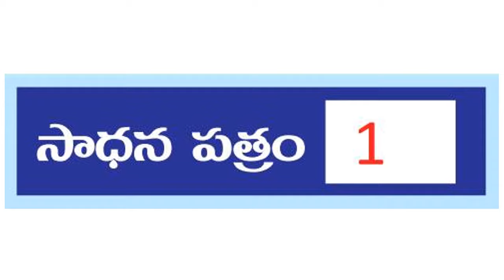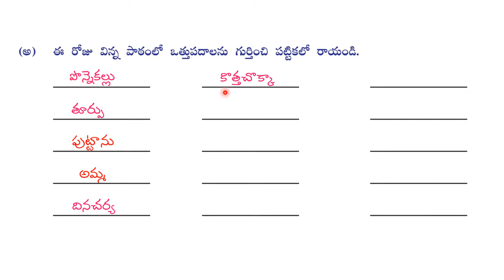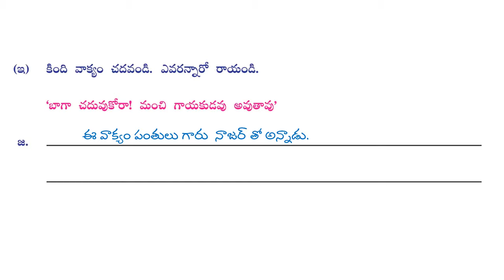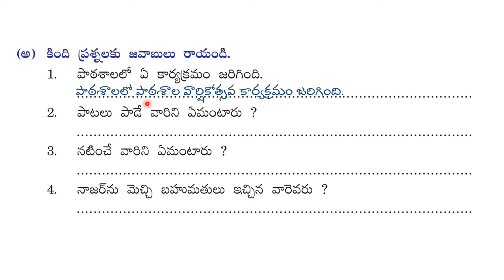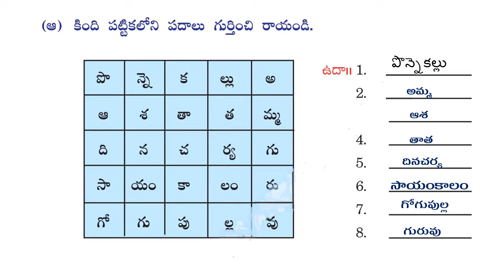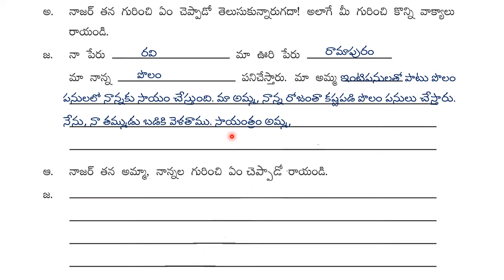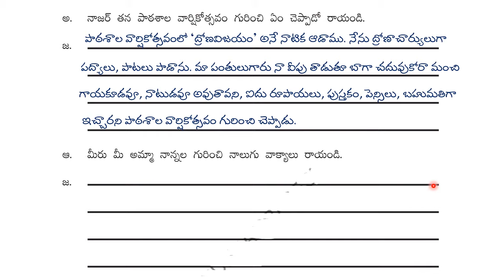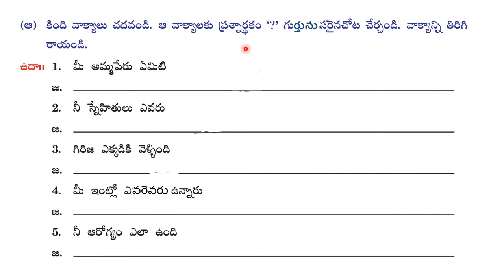naa baalyam | 3rd class telugu | sadhana | నా బాల్యం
naa baalyam | 3rd class telugu | sadhana | saadhana patraalu | samadhaanaalu